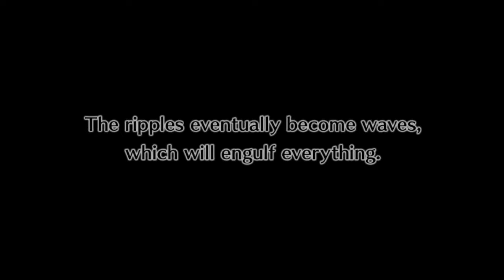Disgaea 4 Revisited - Extra Stage 4 (Etna)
Nice-Bodied!
Characters recruited:
Etna (Pass "The Nice-Bodied Appears!?". Clear "Yes! Nice-bodied!")

Cheat shop upgrades:
+50, 400 cap (Clear "Yes! Nice-bodied!".)

Bills unlocked:
Another Netherworld's Overlord Appears! (Clear "Yes! Nice-bodied!". 16000 mana. Unlocks Extra Stage 5.)